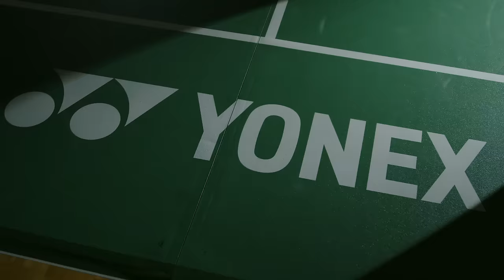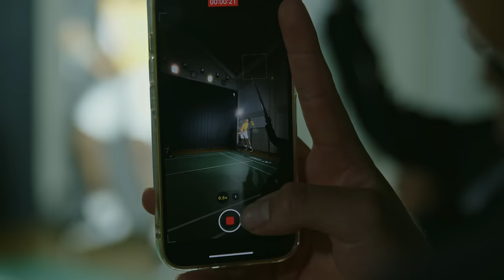Badminton Smash GUINNESS WORLD RECORD | Full Version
The beginning of a new era for smash speed standards.

Satwiksairaj Rankireddy and Tan Pearly set the new GUINNESS WORLD RECORD with their lightning-fast smashes, powered by the enhanced repulsion of the new NANOFLARE 1000 Z.

Place of Challenge: Gymnasium at Yonex Co., Ltd. Tokyo Factory in
Soka, Saitama, Japan
Date of Challenge: April 14th, 2023